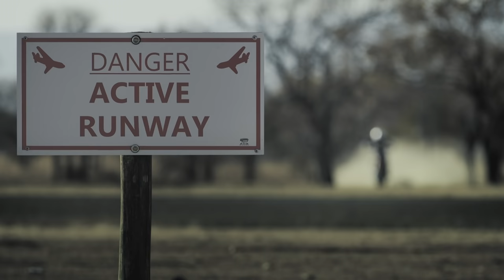The 5 Coolest Things We've Done With Planes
Flying aeroplanes in unconventional ways is part of our DNA here at Red Bull, over the years we've pushed the boundaries of aviation history and had some fun along the way 😉 Which of these five flights is your favourite way we've flown a plane? ✈️

00:00 Intro
00:17 Wind Turbine Slalom
01:35 Wingsuit Flying Into A Plane
02:51 Flying Through A Hanger
04:03 Flying Under A Backflipping Dirt Bike
04:56 Flying Through A Tunnel

Experience the world of Red Bull like you have never seen it before with the best action sports clips on the web, original series and livestreams.